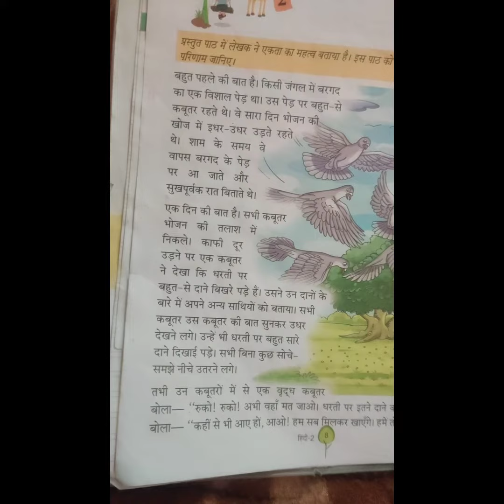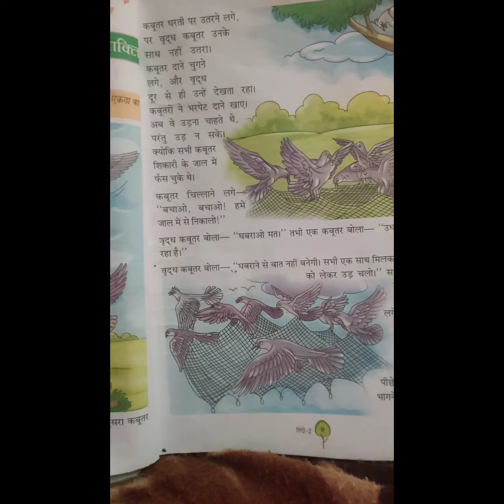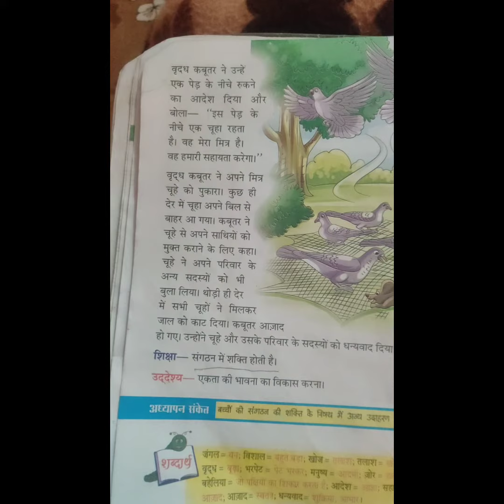एक छोटा सा बदलाव || a little change 💪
ek chhota sa badalaav

a little change

motivation motivationstory